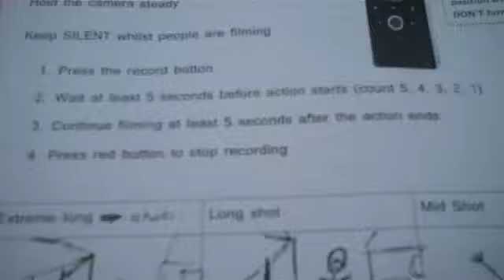My First Project